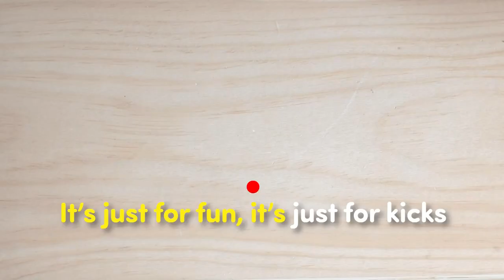6 @ 6: Help for snoring, Rhubarb Season, Operation game